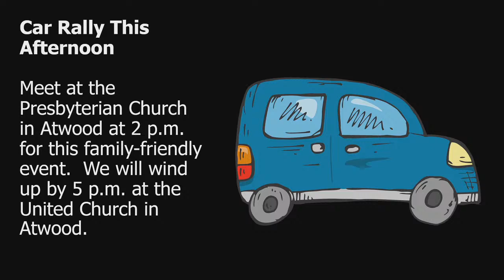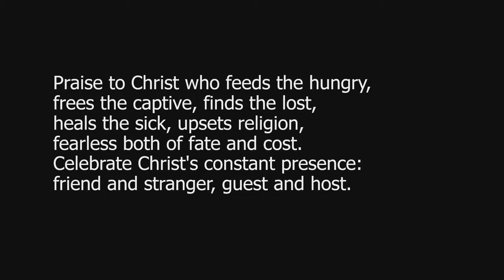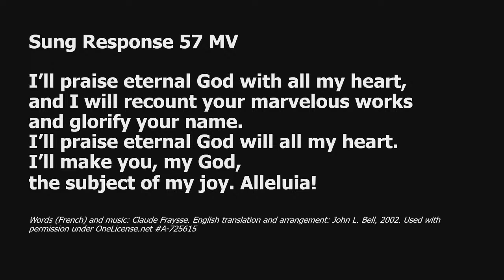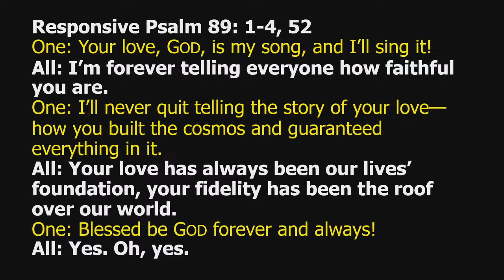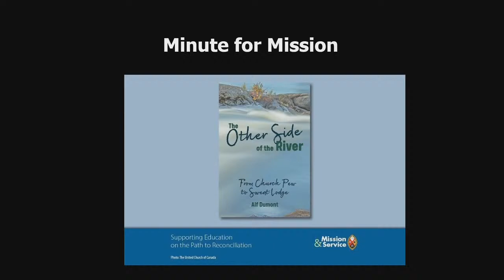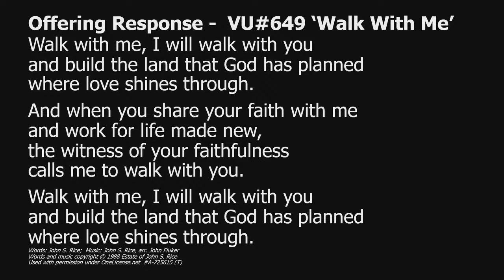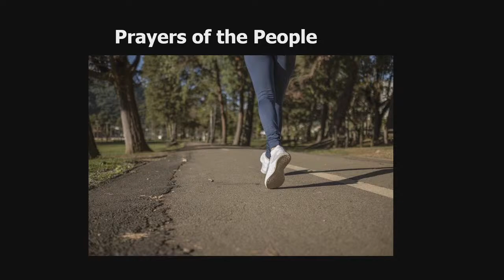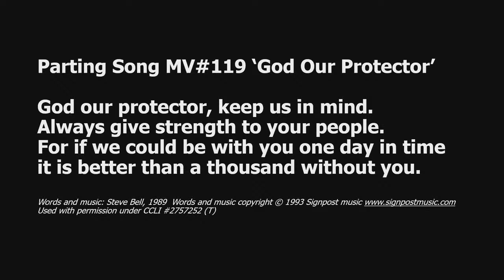Live Stream For July 18, 2021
Today we explore how God is present not just inside our buildings but beyond.

Permission to reprint, podcast, and / or stream the music in this service obtained from ONE LICENSE with license A​​​​​​​​​​​-725615 and/or CCLI Copyright License 2757252 and Streaming License 20859438.